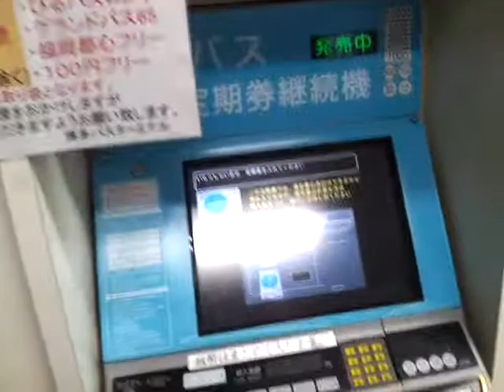가라쓰올레 하카타역 버스센터